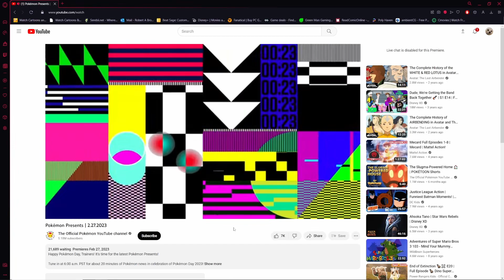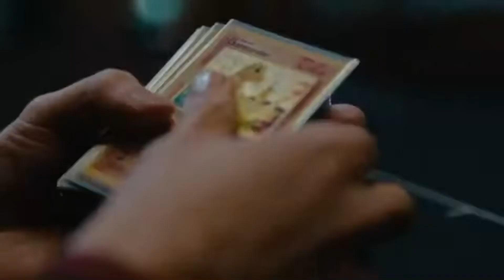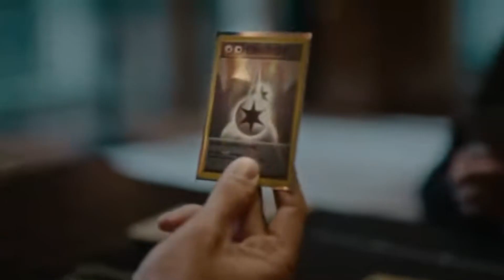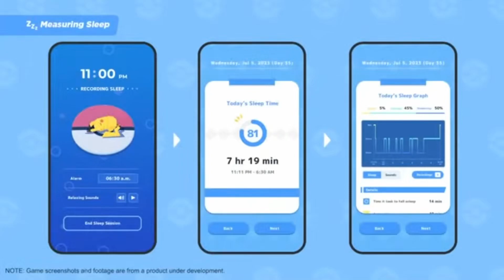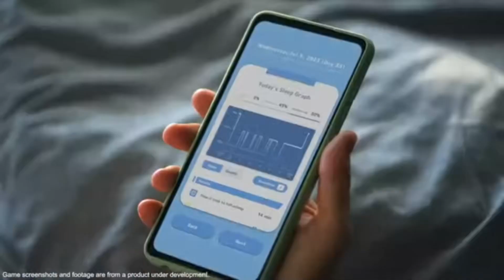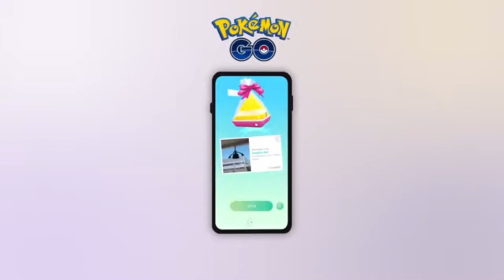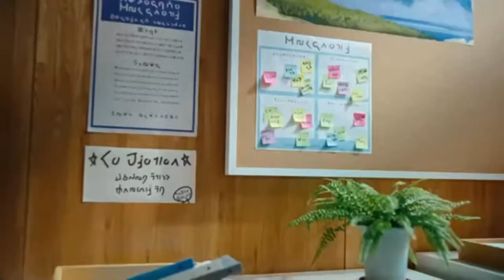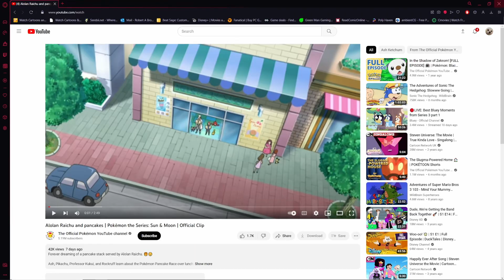Bkaimana reacts to Pokemon Presents 2-27-23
Happy Pokemon Day, we got ourselves a new pokemon presents. Let’s see what kind of announcements we’ll be getting